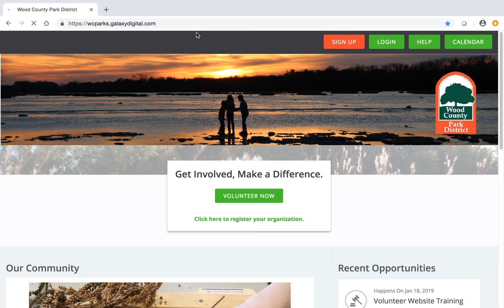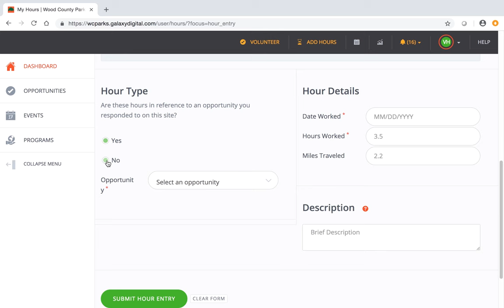Volunteer Website Training Video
The Wood County Park District has a new volunteer website at wcparks.galaxydigital.com
Volunteers can register for opportunities, visualize their impact, and more!